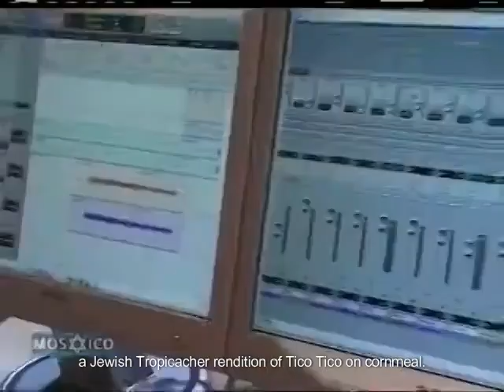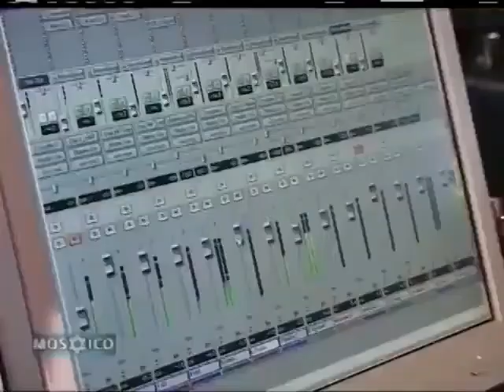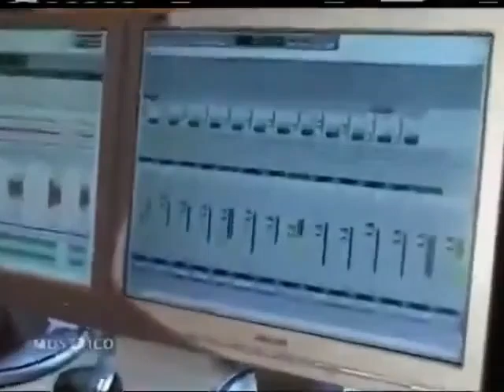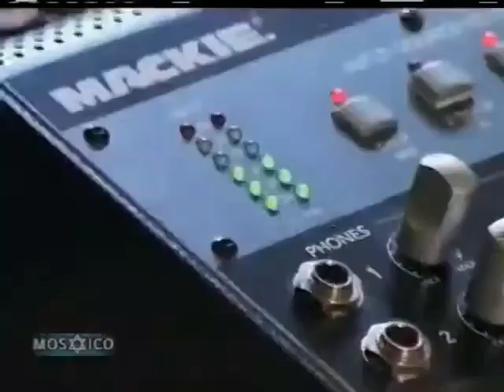TICO TICO TROPICASHER IN ENGLISH!!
Perhaps the most famous Brazilian song, "O Tico Tico no Fubá", sang with some lyrics of Psalm 108, in Hebrew, English add with HaYidishe Mamme and Avraham Avinu (most known Ladino tune). Enjoy it and dance it!!